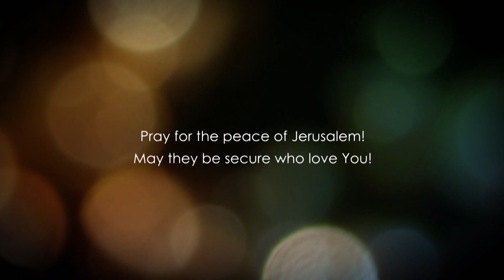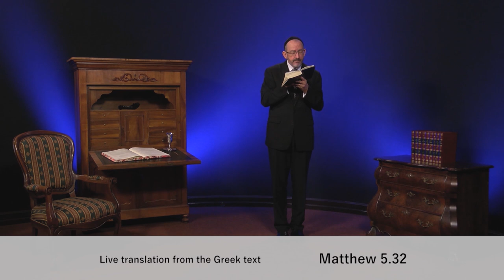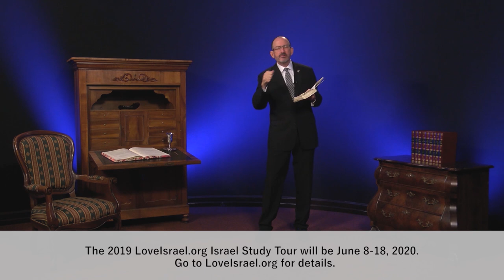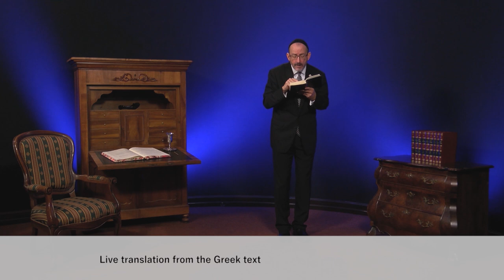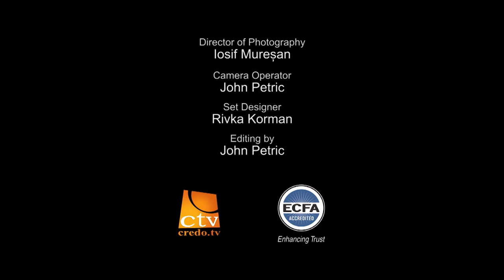Матвія, розділ 5.5 частина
Істинне поклоніння - це коли перш за все славлять Бога за те, Хто Він є, і нам необхідно розуміти, що поклоніння і спосіб життя поклоніння - це виконання Його волі, поведінку, угодне Йому.